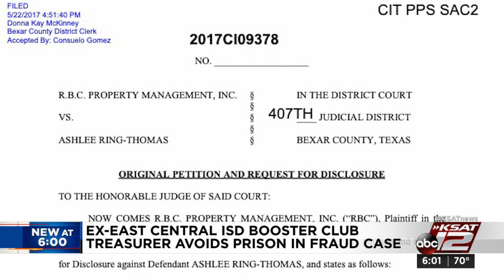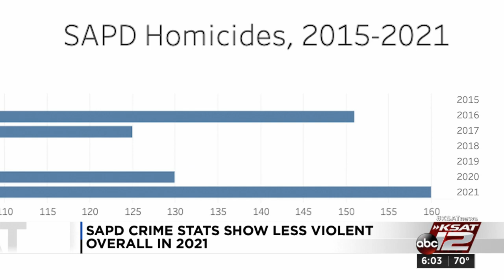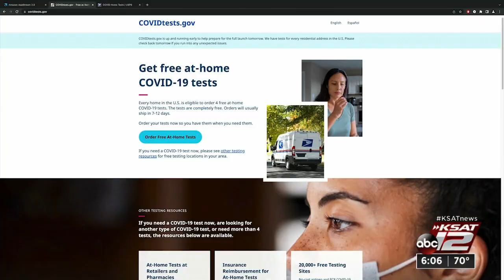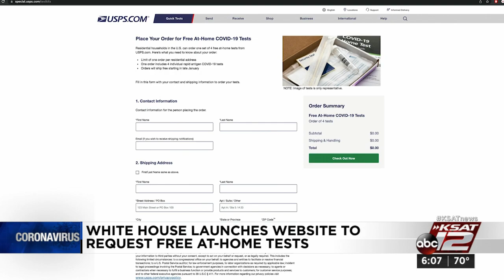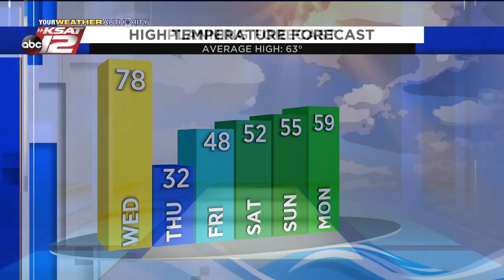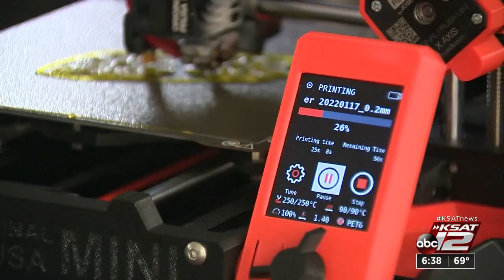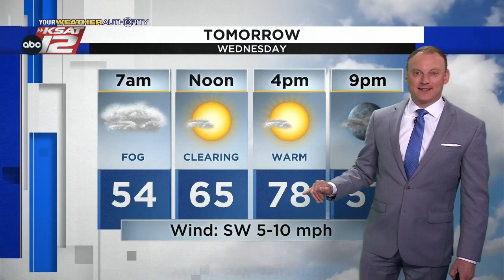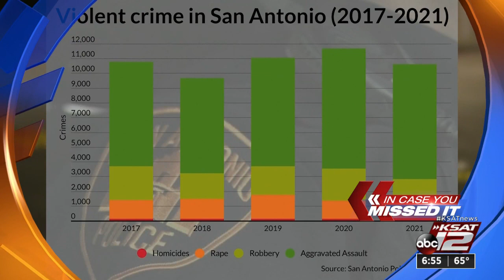KSAT 12 6 O'Clock News : Jan 18, 2022